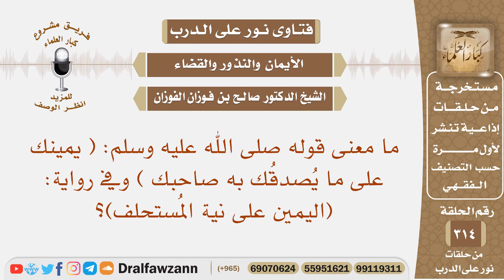ما معنى قوله ﷺ( يمينك على ما يصدقك به صاحبك )وفي رواية(اليمين على نية المستحلف)؟ الشيخ صالح الفوزان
نص السؤال: ما معنى قوله صلى الله عليه وسلم: ( يمينك على ما يُصدقُك به صاحبك ) وفي رواية: (اليمين على نية المُستحلف)؟
السيرة الذاتية :
للاشتراك في قناة الشيخ صالح الفوزان

رئيس الفريق
لمشروع كبار العلماء